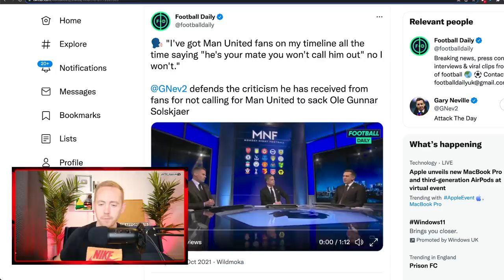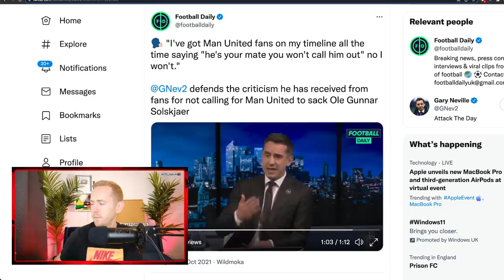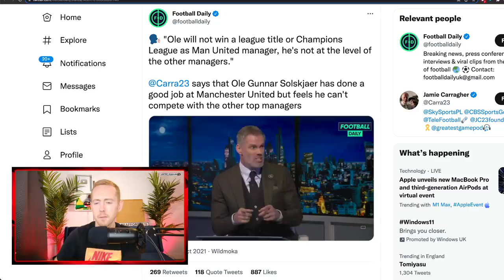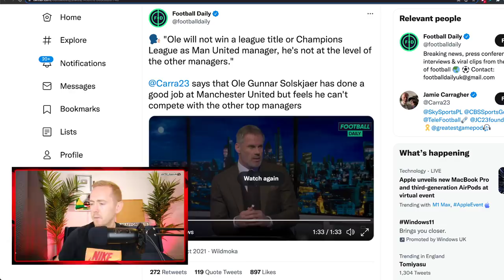NEVILLE vs CARRAGHER | Solskjaer Out Debate | Reaction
Gary Neville and Jamie Carragher debated Ole Gunnar Solskjaer's future at Manchester United on Sky Sports Monday Night Football. Sam reacts to what Neville and Carragher said about Solskjaer and the points they made about United's manager.